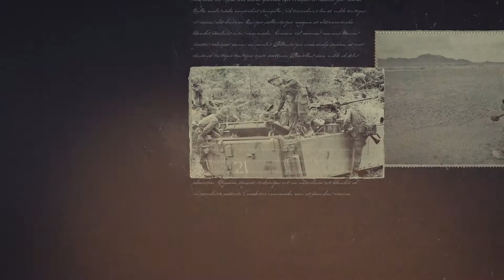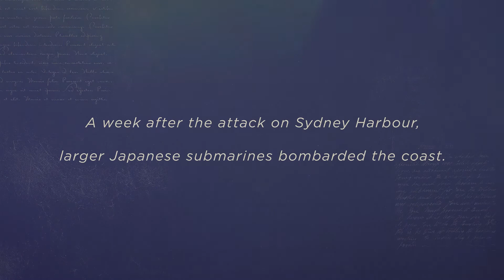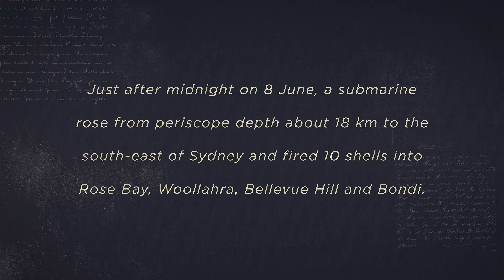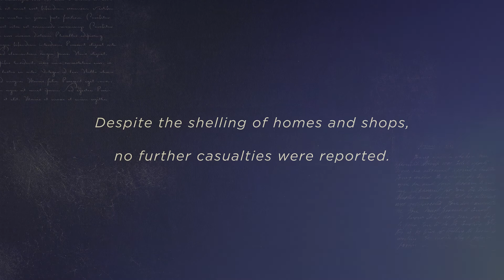Firsthand: Japanese submarine attacks on Sydney and Newcastle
ABOUT DVA
Supporting those who serve or have served in the defence of our nation, and commemorating their service. Account is monitored during ACT business hours.